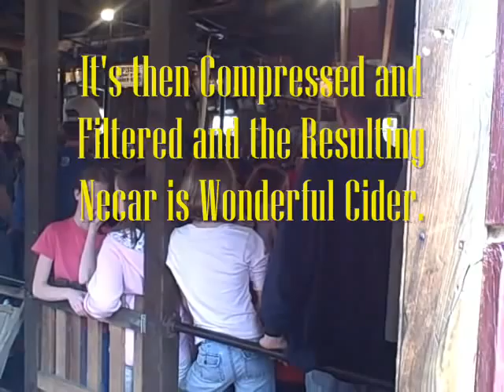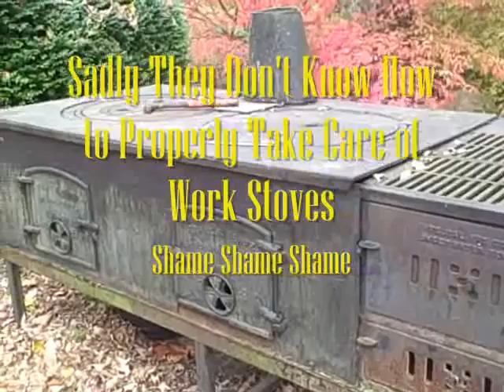Popdaddy Presents: Clyde's Cider Mill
One of the places I love most in Fall is Clyde's Cider Mill in Old Mystic Connecticut. I make BBQ the traditional way and they make Apple Cider the same way they made it back in 1881.  They are the oldest family operated Steam Powered Cider Mill in America.